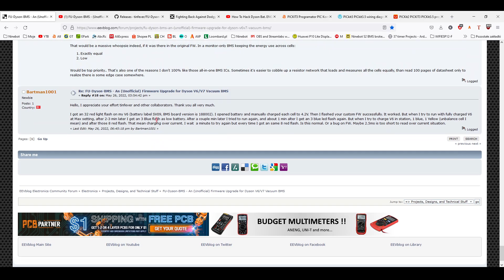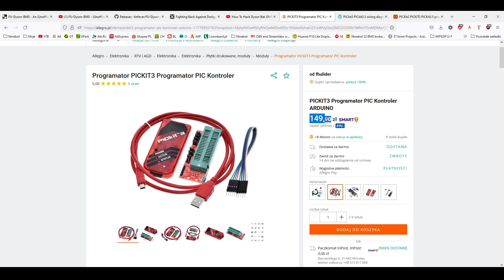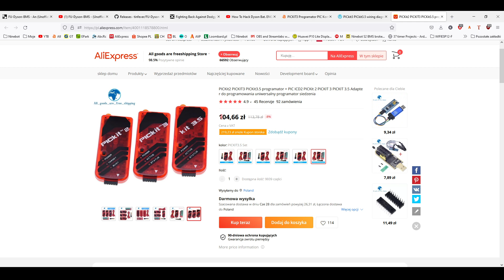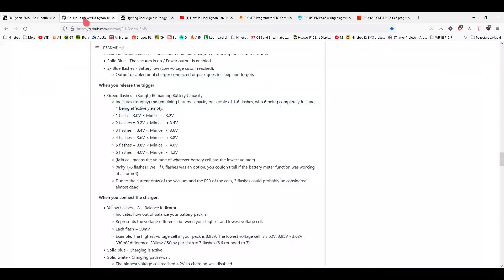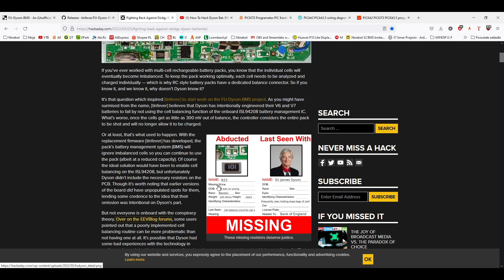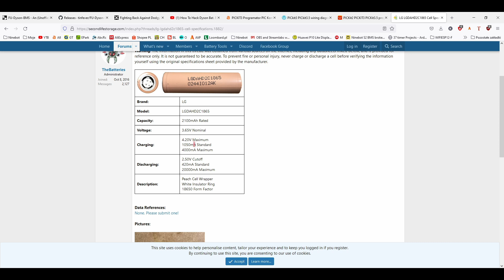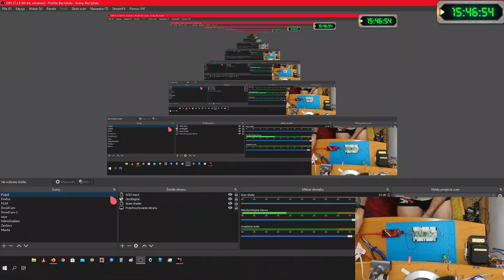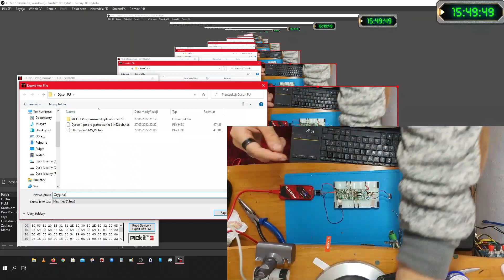FU-Dyson-BMS POLISH VERSION.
Na początek filmik który musicie obejrzeć jako pierwszy!

Programator na aliexpress 3.5 za 104PLN

PS: Z tymi amperami to przesadziłem :) Dyson pobiera coś około 16A.

Co mogę napisać...wszystko tak naprawdę jest proste do wykonania jeżeli macie programator. Jeżeli chodzi o nowsze wersje płytek dysona to ciągle trwają tam jakieś testy i być może w przyszłości na forum eevblog pojawia się jakieś ciekawe informacje.

Ja jestem mega happy ze moglem przywrócić już do życia dwie płytki dysona :) Jedna wykorzystam sobie do projektu zasilania stacji T12 :) Czyli mobilnej lutownicy. Musze tylko kupić jakąś fajna obudowę a najlepiej by było taka wydrukować jak wydrukował mi szczur wodny :) Idealnie pasuje pakiet od dysona do niej. Tyle ze tutaj już bym robił projekt na nowszej wersji wyświetlacza..OLED :)

Jeżeli ktoś chce pogadać o dysonie...zapraszam na gg 8772666

Pozdro!